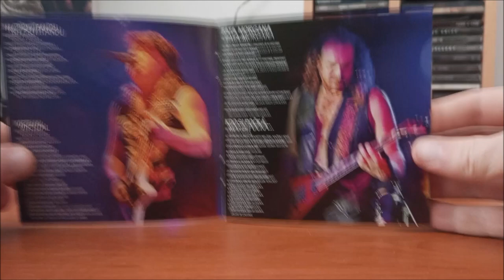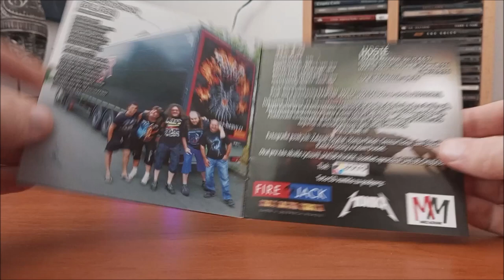CD / Roxor – Kazatel / 2016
Sedmé album Československé kapely Roxor v podání :  Roman Matěj Veselý, Julius Botoš, Dominik Reissaus, Martin Hollandr, Lucie Třešňáková, Michal Žáža, Ondřej Marek